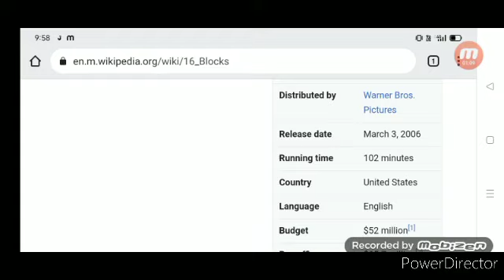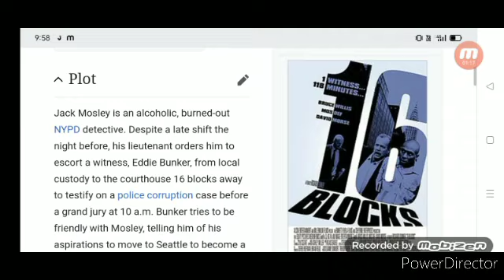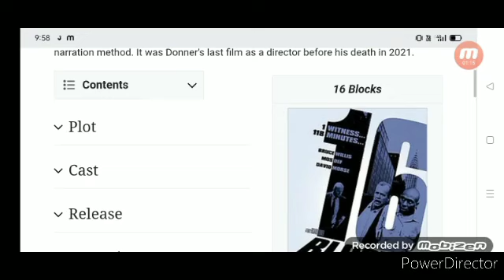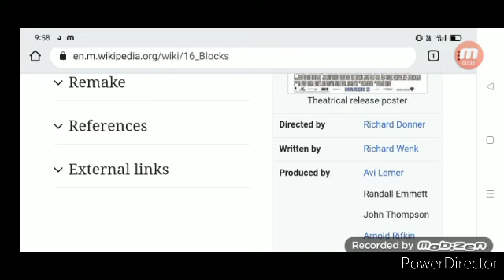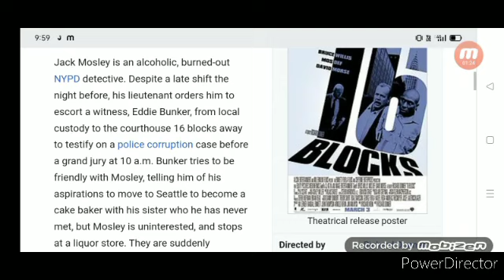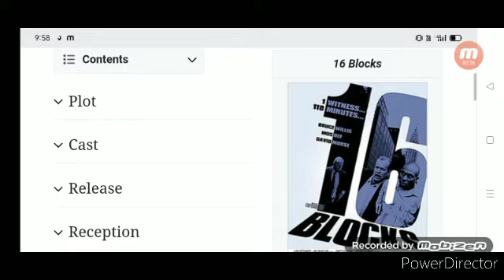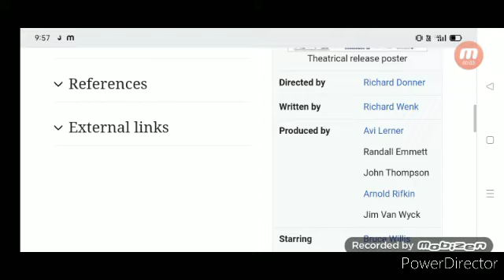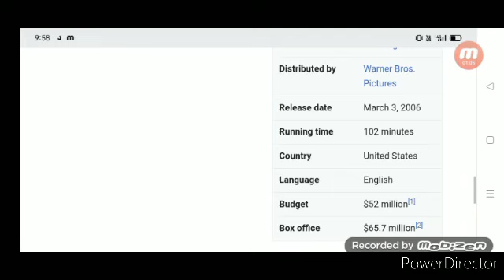16 Blocks Full Movie Fact in Hindi / Review and Story Explained / Bruce Willis /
16 Blocks Full Movie Fact in Hindi / Review and Story Explained / Bruce Willis /@rvreview3253

In this video we will tell you about fact and review of movie 16 Blocks.